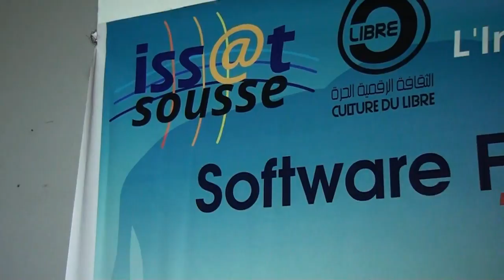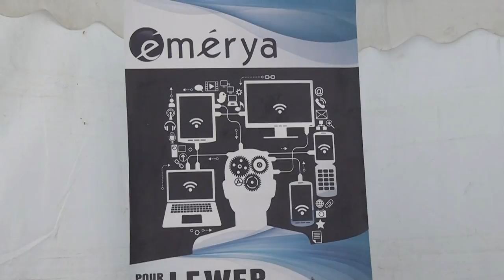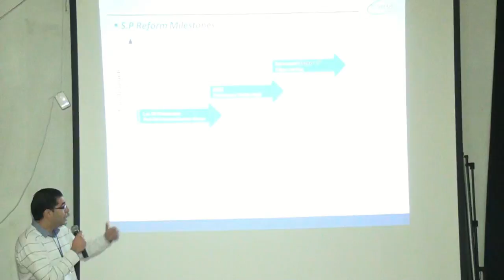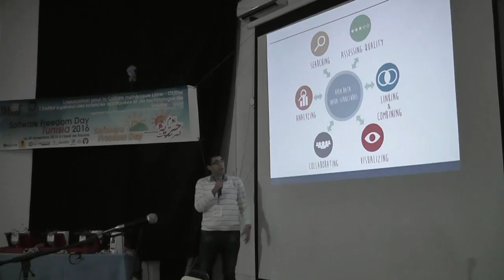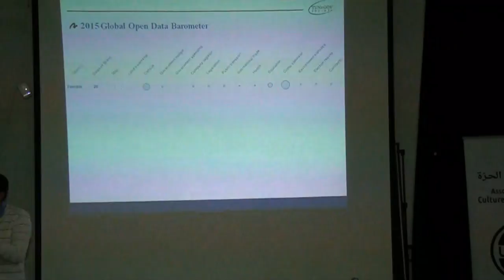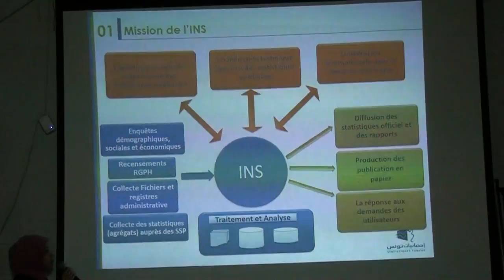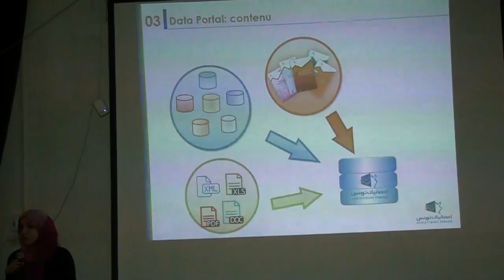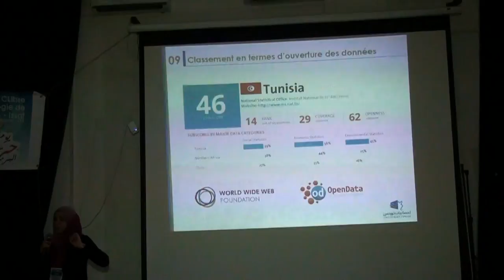SFD 2016 à l'Issat de Sousse [v 1/4]